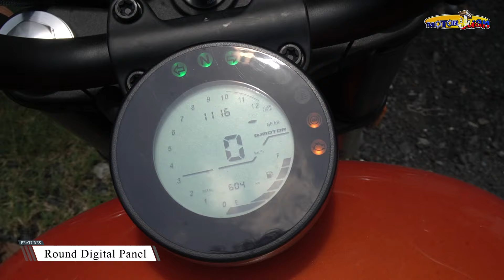Budget and Best Big Bike for Beginners? SRV 400s by QJ Motors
Watch in HD

Kulang ka sa height pero gusto mo mag bigbike?  Try mo to...